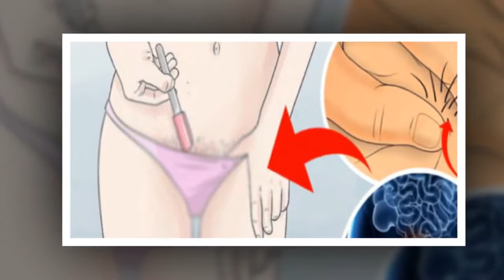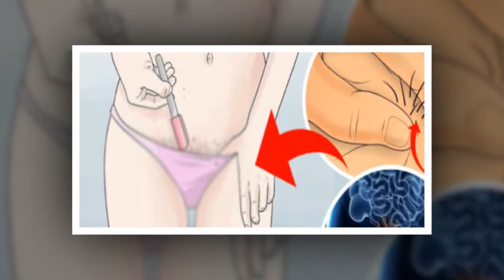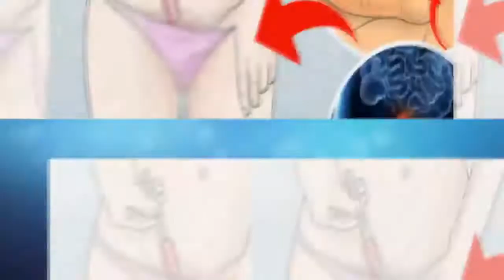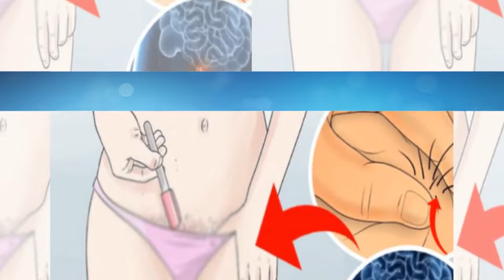Mauvaise nouvelle pour ceux qui se rasent les poils pubiens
Considérés comme le plus grand ennemi des femmes, les poils repoussent de manière différente selon la méthode d'épilation choisie. Entre crème dépilatoire, cire, épilateur et rasoir, chaque femme utilise la méthode et le produit qui lui convient. Mais savez-vous mesdames que l'épilation des poils et surtout les poils pubiens est très dangereuse pour la santé ? Voici 7 bonnes raisons qui vous empêcheront désormais d'épiler vos poils pub